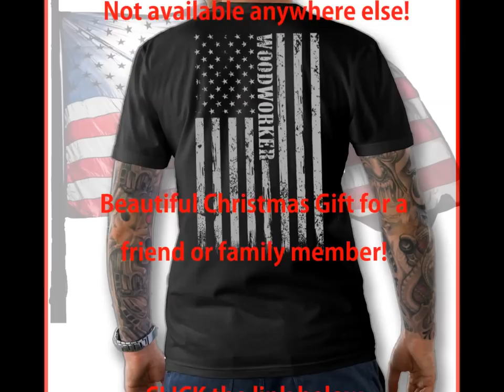WOOD WORKING - Proud American Old Glory Patriotic T-Shirt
Beautiful Gift for a Friend or Family Member!

This is the perfect t-shirt for any WOODWORKER! Show your pride in your individuality, originality and unique nature by rocking this apparel.

100% Cotton
Made in US
The softest, smoothest, best-looking short sleeve tee shirt available anywhere! Just for you.

American Apparel t-shirt made of 100 percent fine ring-spun combed cotton, this lightweight fine jersey is exceptionally smooth and tight-knit.

T-shirts are fitted, for a looser fit please order a size larger than typical.